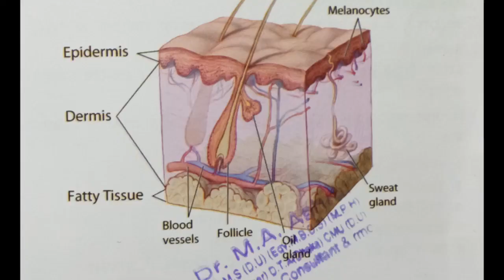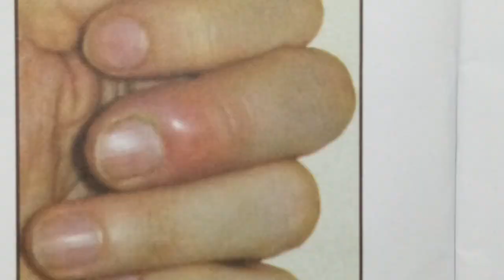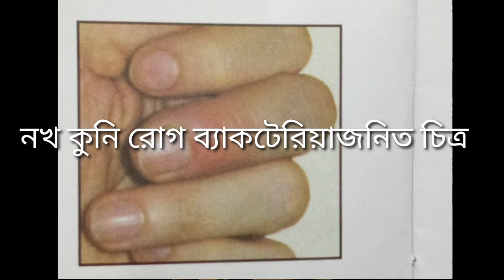ব্যাকটেরিয়াজনিত চর্মরোগ (bacterial ) ইম্পেটিগো,ফলিকুলাইটিস ,প্যারোনাইকিয়া লক্ষণ ও প্রতিকার জানুন।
চিত্রসহ ব্যাকটেরিয়াজনিত বিভিন্ন রোগের লক্ষণ ও চিকিৎসা সম্পর্কে আলোচনা।